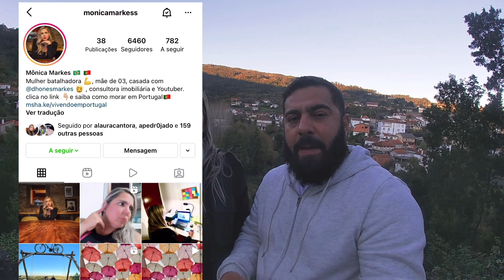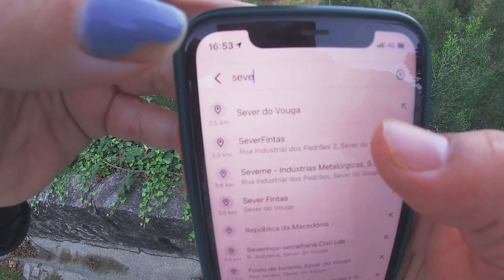APARTAMENTO T2 POR 200€ COM INTERNET E ÁGUA GRÁTIS #81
No vídeo de hoje fomos em busca de arrendamento barato no interior de Portugal, um apartamento T2 que tem Água e internet grátis e o valor do arrendamento é de apena 200€

Monica Rodrigues
Licença AMI 19925